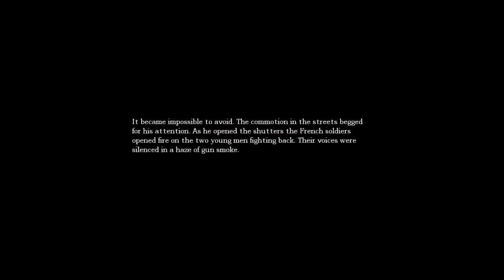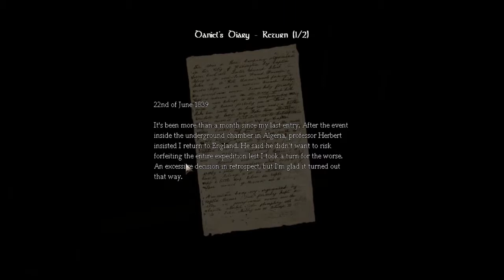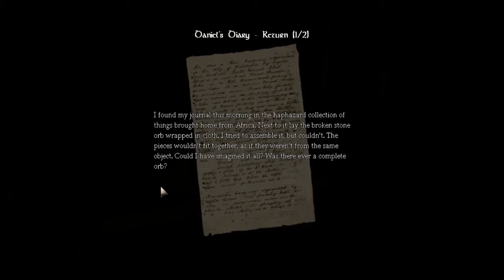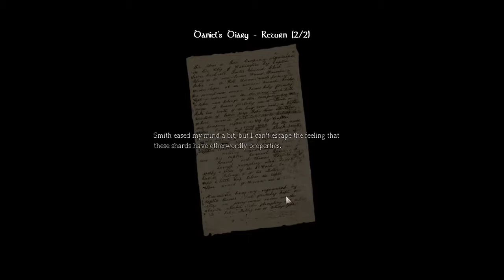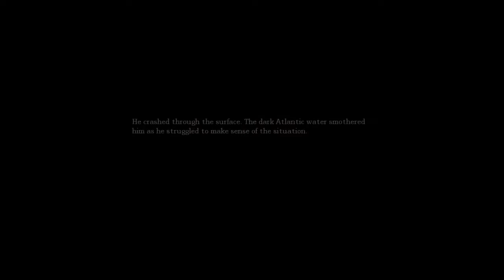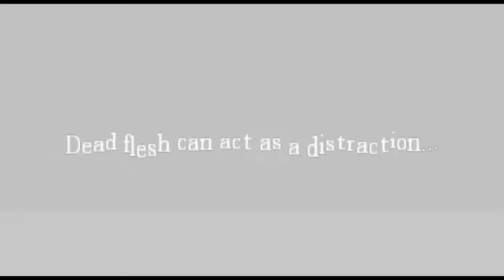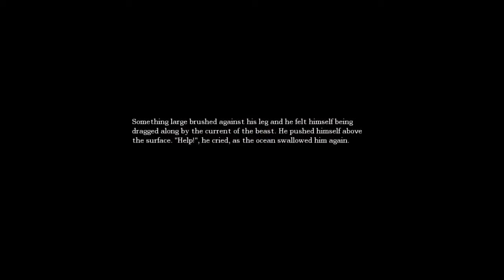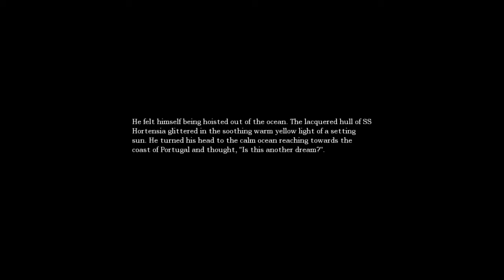Amnesia PWNS the KILRnerdGamerz 05: "Pwn Food!"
This could be the end of the line for KILR Gamer & NerdGamer2K. Maybe they'll skim their way out alive, and maybe their luck has just about run out. Either way, this episode may prove interesting.